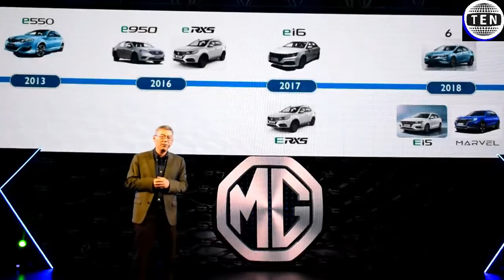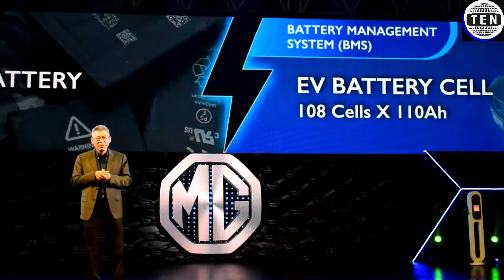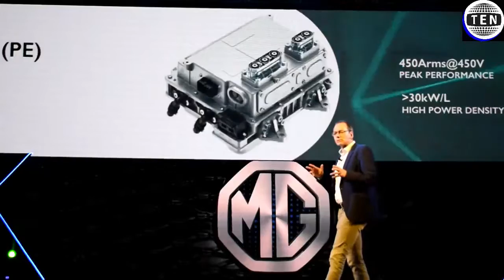After MG Hector, Morris Garages is up with revolutionary E-SUV! Grand Unveiling of MG ZS EV